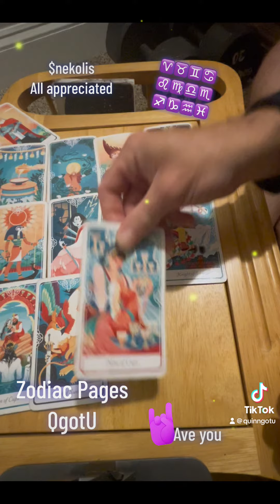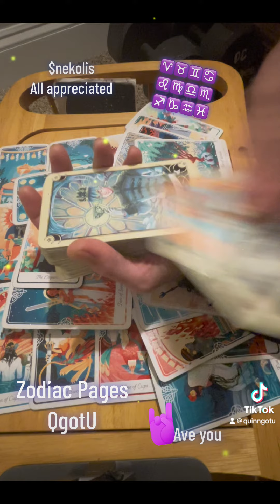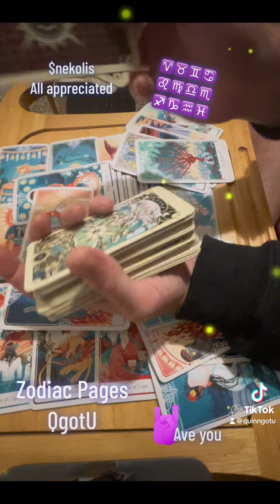QgotU Zodiac Pages don’t blush